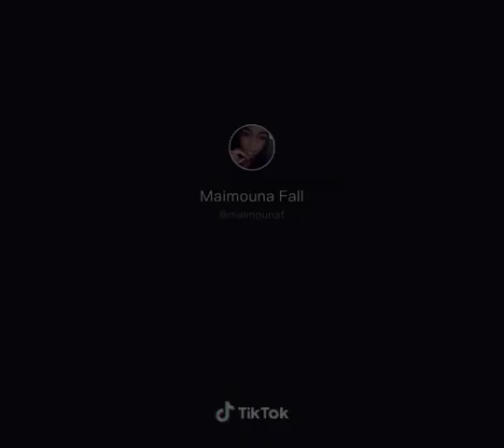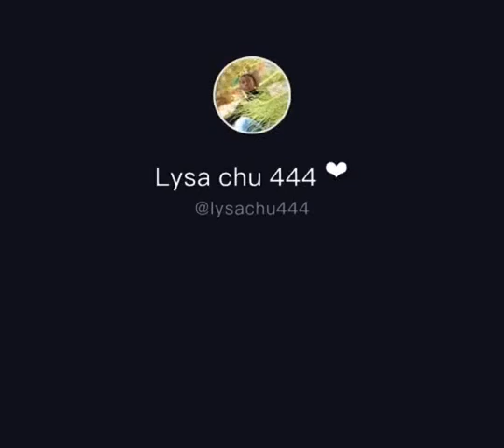TIK TOK SÉNÉGAL COMPILATION 2020 #12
Bienvenue sur BIBOCOM DIGITAL